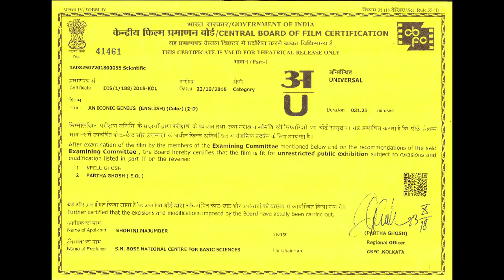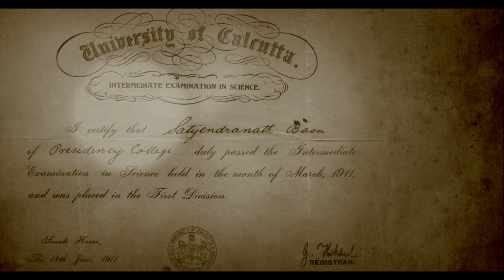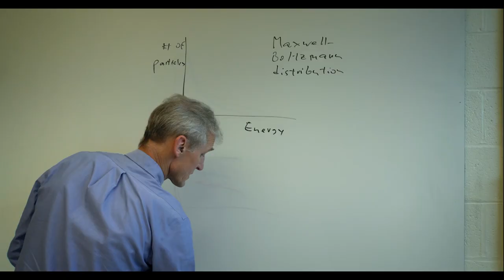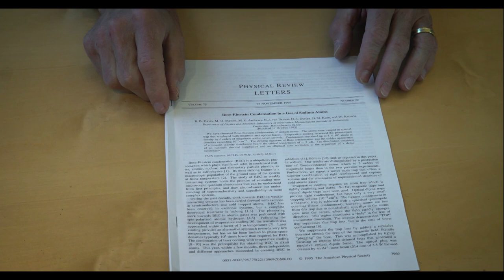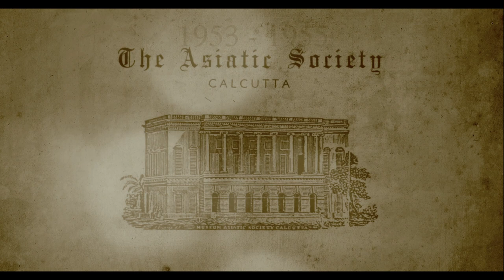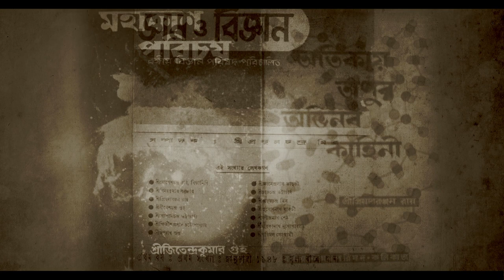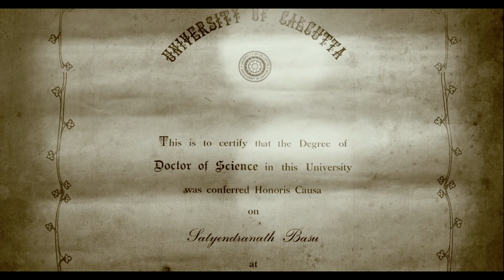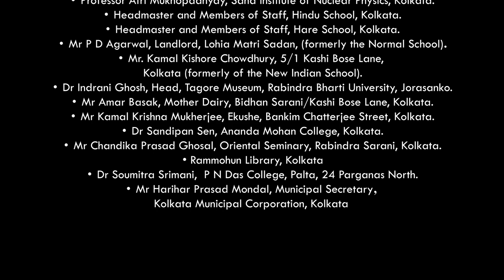An Iconic Genius - Prof. S N Bose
Documentary of An Iconic Genius   - Prof. S N Bose